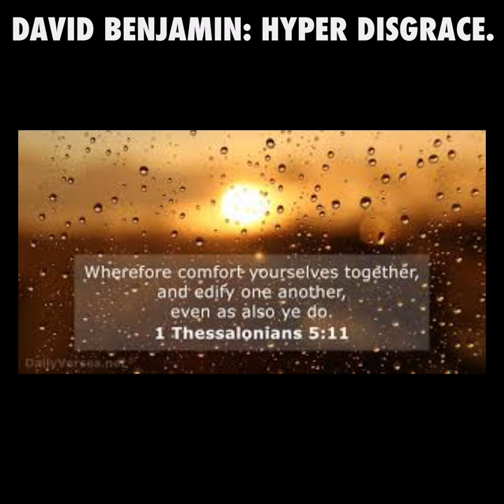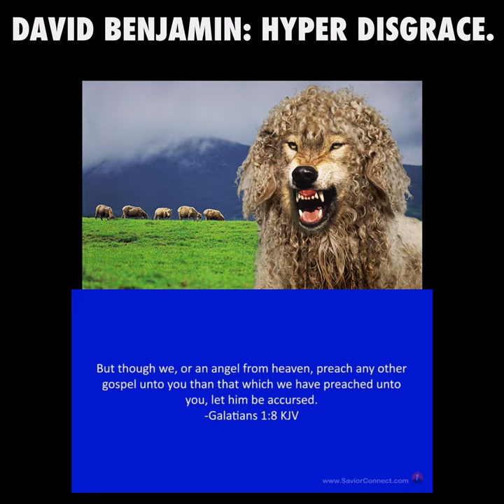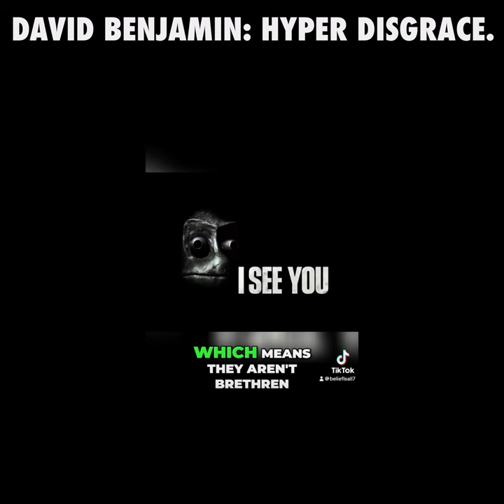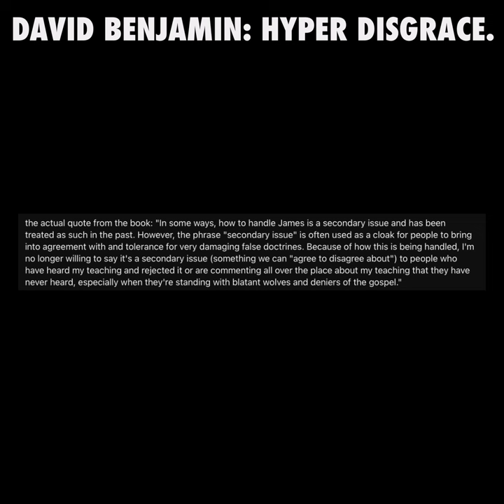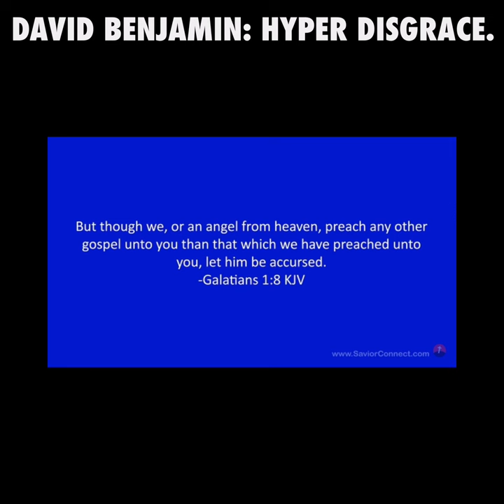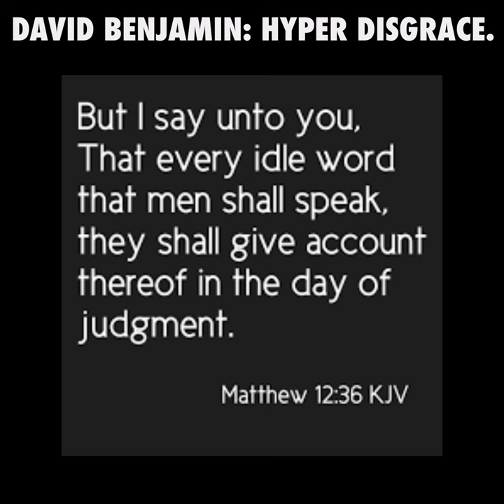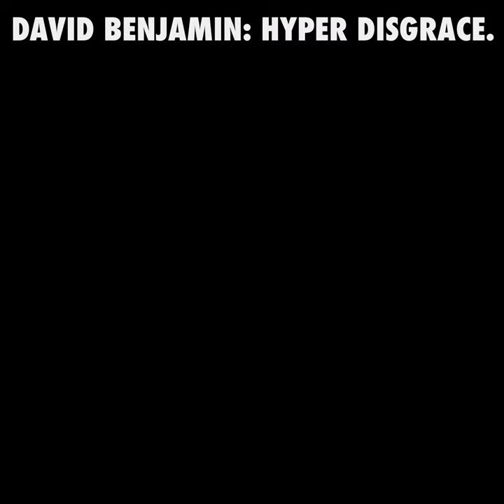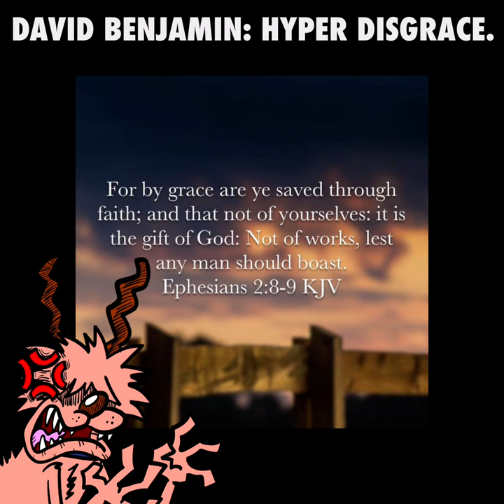David Benjamin EXPOSED!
Understanding Free Grace Theology: Salvation by Faith Alone

Welcome to Belief Is All! In these videos, we explore the core beliefs and principles of Free Grace Theology, emphasizing salvation by faith alone in Jesus Christ and the concept of eternal security. Join us as we delve into the significance of faith alone in salvation and the assurance it brings to believers.

Key Topics Covered:

 • What is Free Grace Theology?
 • The difference between Free Grace and other theological perspectives.
 • The role of faith alone in salvation.
 • Understanding eternal security and once saved always saved.
 • The debate between grace vs works in Christianity.
 • The significance of biblical grace and assurance of salvation.

At Belief Is All, we believe that once a person has faith in Jesus Christ, they are eternally secure. These videos address common questions and misconceptions about Free Grace Salvation and the Gospel of Jesus Christ.